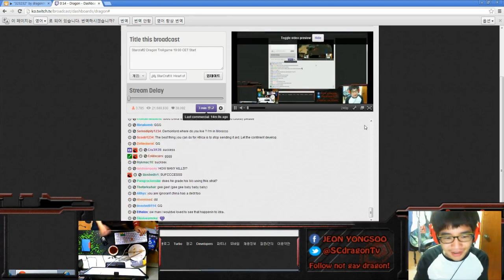Heart of the Swarm - Dragon Widow Mine Micro - HOTS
HOTS - Dragon Widow Mine Micro

Very funny dragon kills a lot of banelings and zerglings with a widow mine on the new heart of the swarm. Dragon seems to be loving the new widow mines

remembertomorrow0 copied this video i uploaded it 10 hours before him